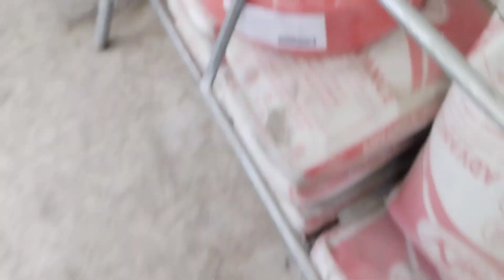mabilis na paraan sa pag install ng kisame